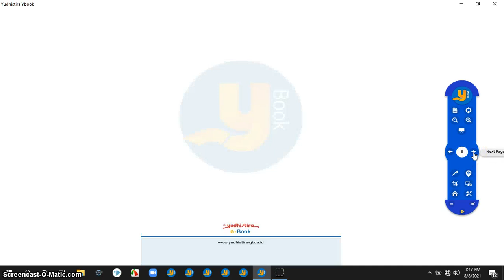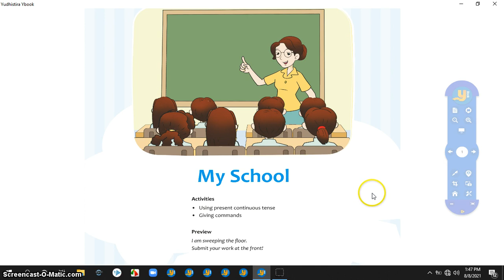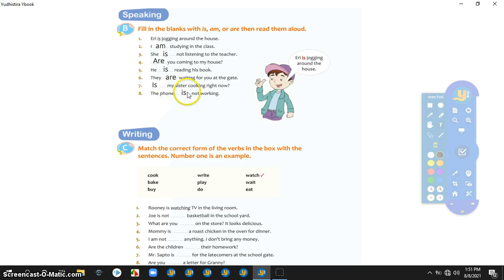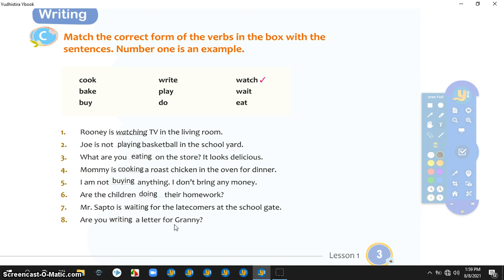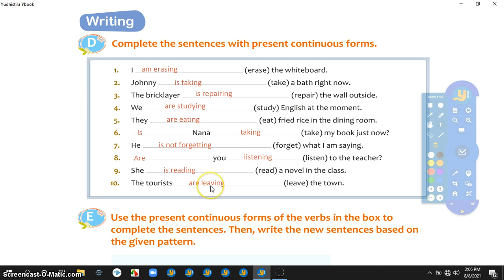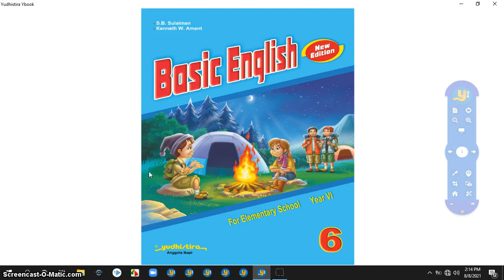Video Pembelajaran Bahasa Inggris KELAS 6 SD "Present Continuous Tense" SEMESTER I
Video Pembelajaran Bahasa Inggris
Present Continuous Tense adalah salah satu dari 16 tenses didalam Bahasa Inggris. Tenses ini identik dengan -ing di akhir kata kerja dan mempunyai makna atau arti sedang berlangsungnya sebuah aktifitas.
dalam present continuous to be yang digunakan adalah is/am/are. adapun penggunaannya adalah sebagai berikut:
I --- am
You/They/We --- are
He/She/It is
LINK UNTUK TUGAS :

Para siswa dan semua orang yang ingin belajar tentang bahasa Inggris.
Selamat datang di channel Mr. Fuad Arif.
Di sini, kita akan belajar dan berbicara lebih banyak tentang bahasa Inggris.
Sehingga, kita bisa berbagi tentang kebaikan dan pendidikan bagi orang lain.